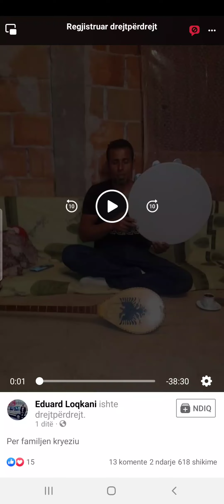shkelzen dhe egzoni vogel per familjen kryeziu 21.08.2022